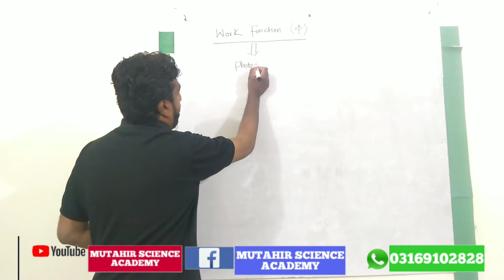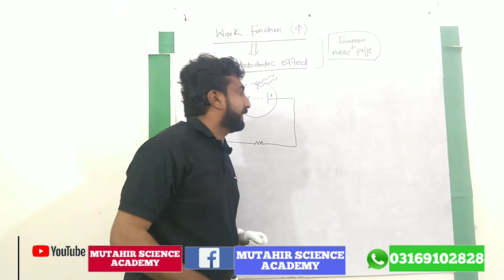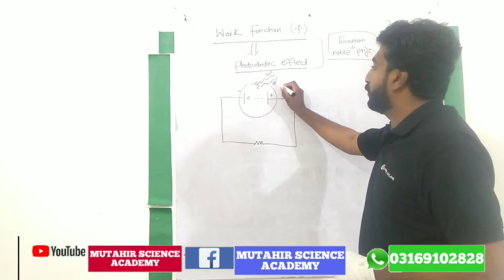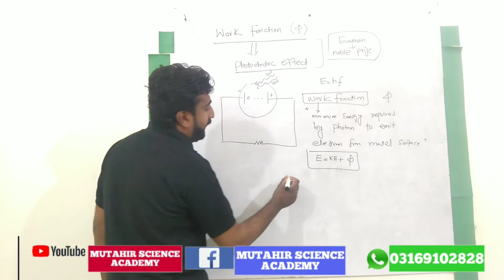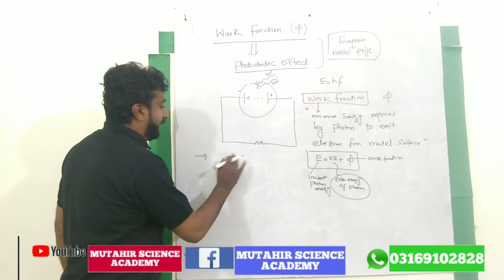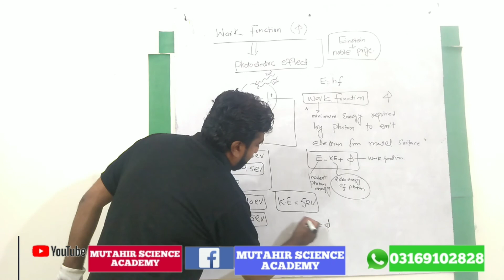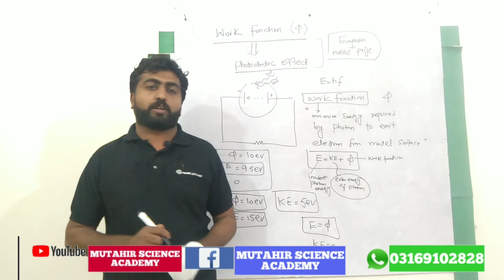work function sub topic of photo electric effects / Etea || ENTRY TEST